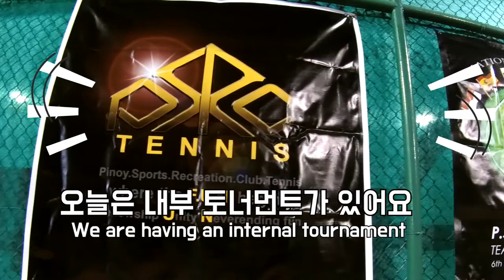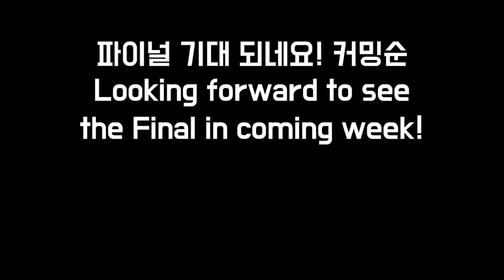[내부대회] PSRC Tournament ! Tennis Cup 2019 - 2019.7.20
2019 PSRC team tournament! 즐거운 에반스 모임~ PSRC에서 2019년 첫 내부토너먼트를 기획했습니다